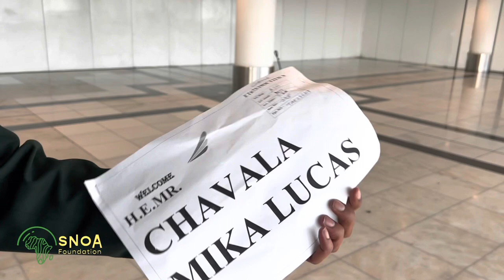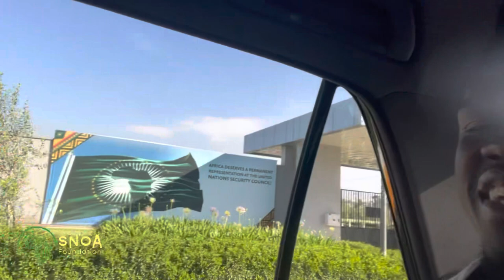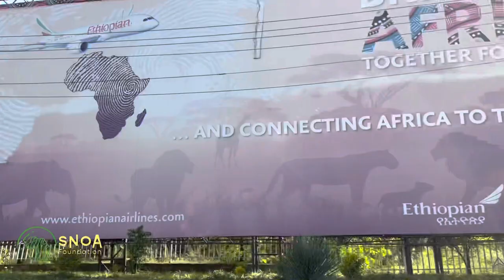First time experiencing VIP service at the airport 🇪🇹 | We all have issues | One Africa